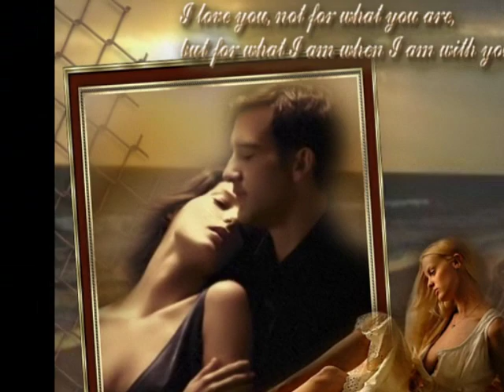Leann Rimes - You Light Up My Life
Tendresse , Douceur